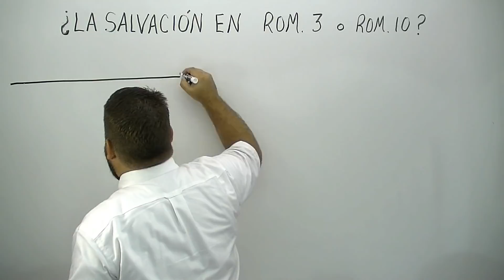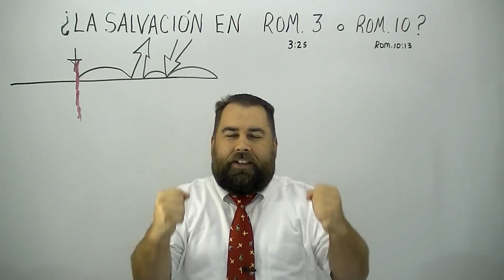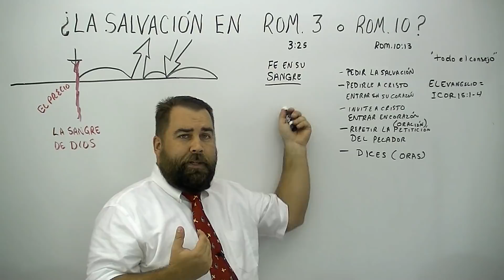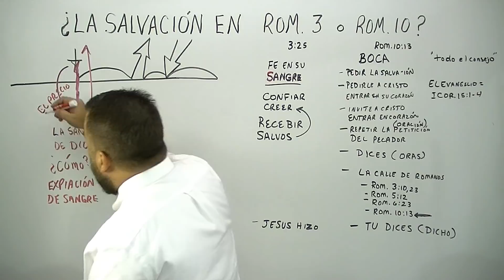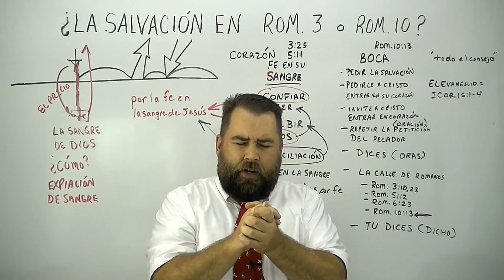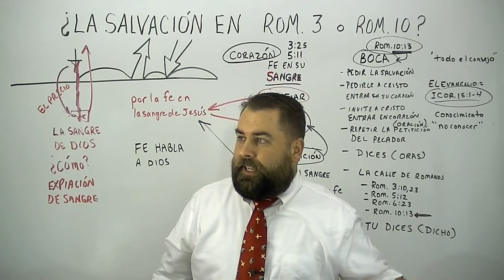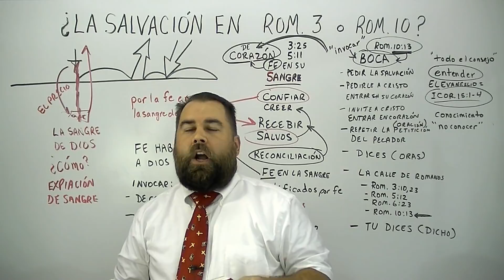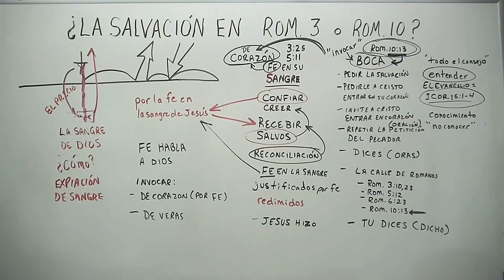¿La Salvación en Romanos 3 o Romanos 10?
El centésimo nonagésimo séptimo sermón de laiglesiadelanube.com, predicado por el hno. Roberto Breaker, en lo cual él muestra que muchos hoy quieren predicar la salvación de Romans capítulo 10, en vez de explicar Romanos capítulo 3.